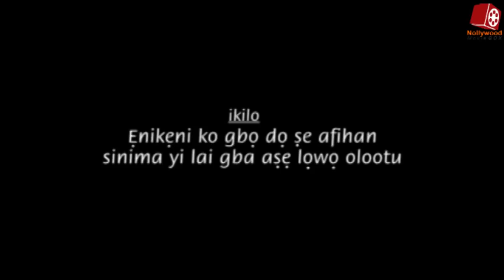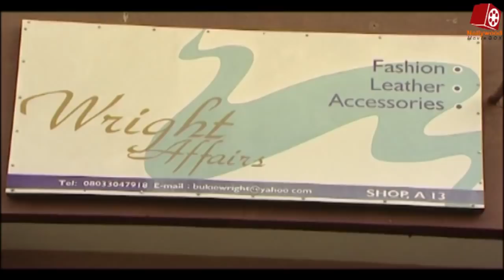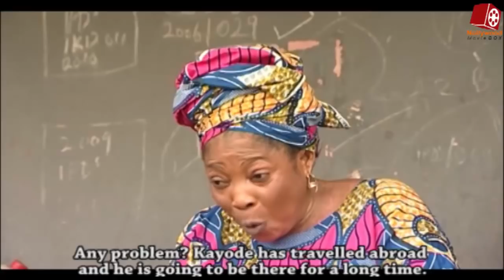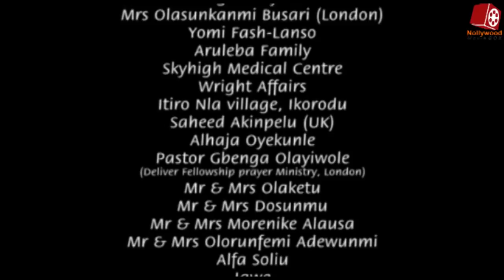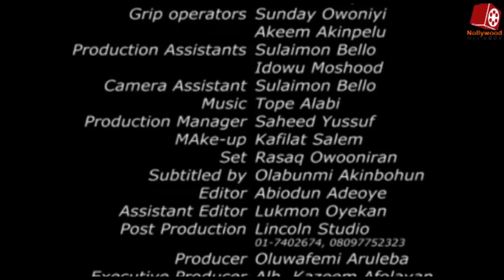Asiri Bibo - Latest Yoruba Movie Drama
A childless couple suffer humiliation from friends and family. The husband's sudden trip out of out the country brought him in contact with a young lady and the unexpected happens.
An interesting drama movie with loads of morals, intrigue and suspense. Featuring talented award winning artists like Bukky Wright, Yomi Fash-Lanso, Peju Ogunmola, Mr Latin, Ireti Osayemi, Lanre Hassan, Ibrahim Chatta and many others. Please Enjoy